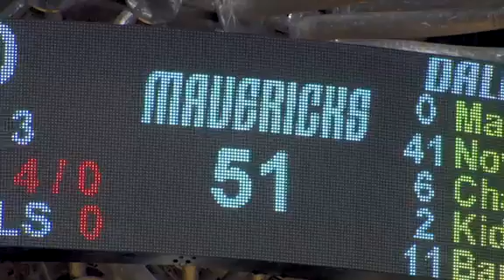2011 NBA Finals mini movie Game 2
2011 NBA Finals mini movie Game 2